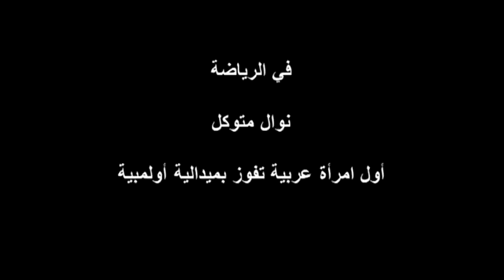Amine Radi - La Femme Marocaine | المرأة المغربية